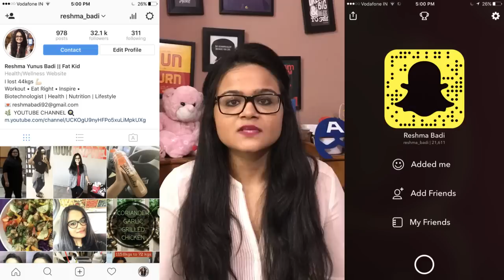How to lose weight | How to lose weight naturally | 40kgs weightloss journey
Hi Fat Kids,

In case this is the first time you are watching my video, let me introduce myself to you. I`m Reshma Badi, health and nutrition blogger. I`ve lost over 44 kgs and the journey is still on.

In this video I decided to open up about my diet and how I stay motivated. I hope it helps :) I follow Macros for protein, Intuitive eating and also portion control. That is how i lost weight.

Have a healthy week.